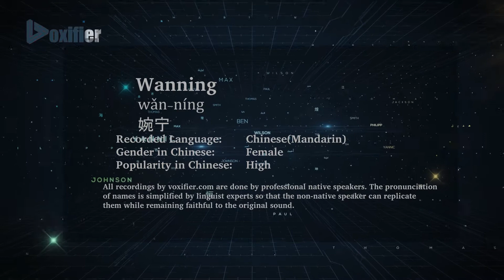How to Pronunce Wanning (Wǎn-Níng, 婉宁) in Chinese (Mandarin) - Voxifier.com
This is the Chinese (Mandarin) pronunciation, gender, and phonetics recording of the name Wanning (婉宁, Wǎn-Níng). The same name may exist in other languages with different pronunciations. Check the meaning of name along with other possible pronunciations or similar names for free Voxifier uses the help of expert linguists to simplify pronunciations by replacing some special sounds with sounds more commonly available across all languages.